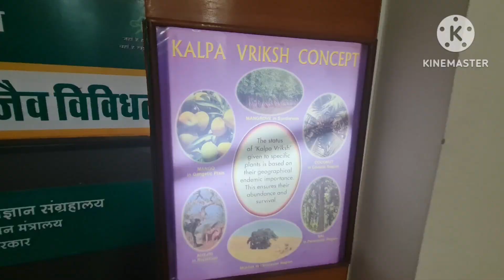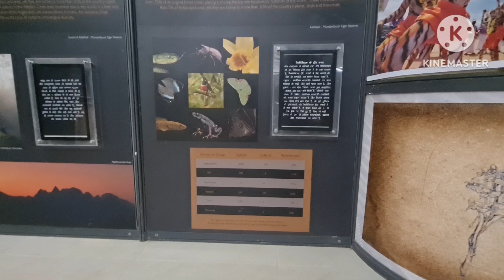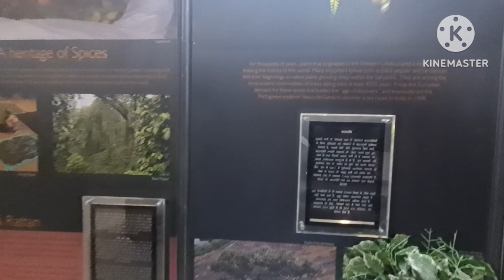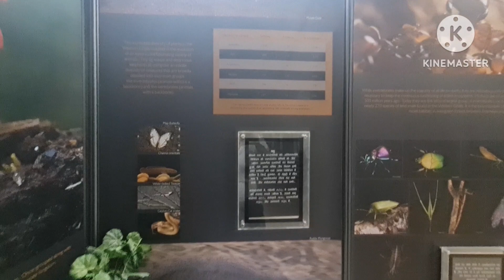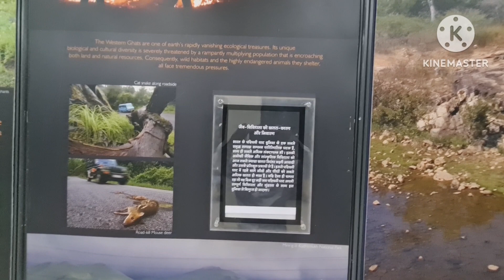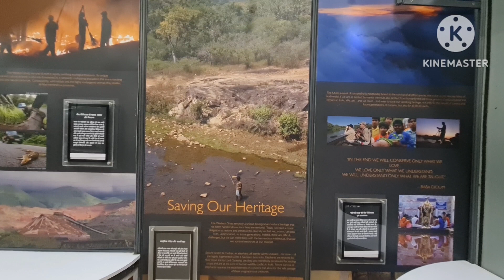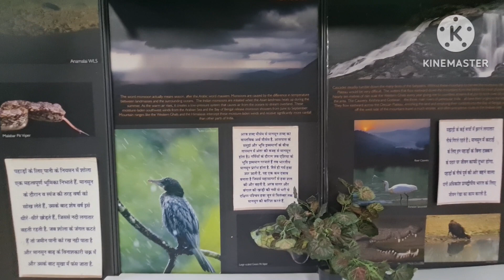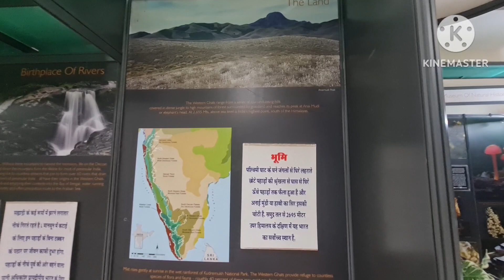भारत के पश्चिमी घाट की जैव विविधता(Bio Diversity of Western ghats in India)